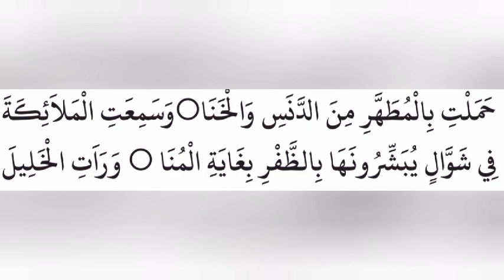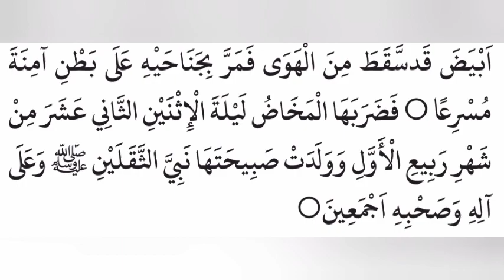Manqoos Moulid മലയാളം അർത്ഥം Part 3|| ത്വയ്യിബ് റഹ്മാനി